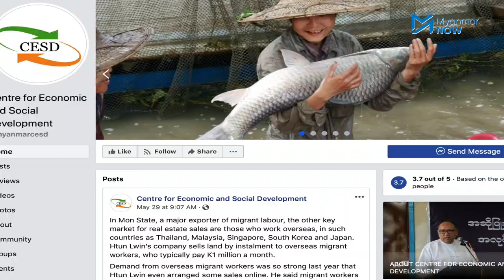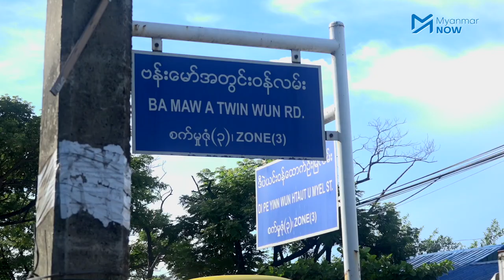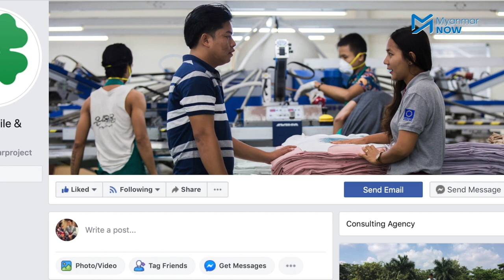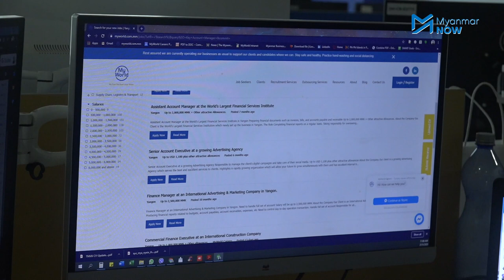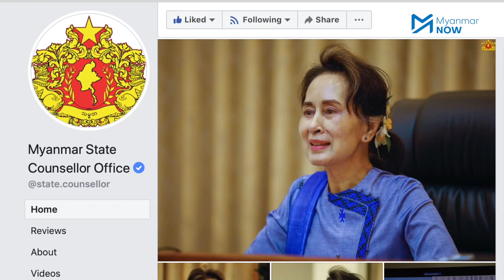ကိုဗစ်အလွန် အလုပ်လက်မဲ့နှင့် မြန်မာ့စီးပွါးရေး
ကိုဗစ်နိုင်တင်းဂယက်ကြောင့် နိုင်ငံတကာနှင့်ဒေသတွင်း စျေးကွက်ပြန်လည် ရှင်သန်ရန် အခွင့်အလမ်းနည်းသောကြောင့် ပြည်တွင်းစီးပွားရေး ပိုမိုယိုင်နဲ့လာပြီး အလုပ်လက်မဲ့ပိုများလာနိုင်သည်ဟု စီးပွားရေးပညာရှင်များက သုံးသပ်ကြသည်။

လက်ရှိအချိန်ထိ မြန်မာနိုင်ငံတွင် ကိုဗစ်ကြောင့် အလုပ်ပြုတ်သွားသည့် အလုပ် လက်မဲ့ဦးရေ ၁၆၀၀၀၀ ကျော်ရှိသည်ဟု အလုပ်သမားလူဝင်မှုကြီးကြပ်ရေး နှင့် ပြည်သူ့အင်အားဝန်ကြီးဌာနမှ ထုတ်ပြန်ထားသည်။

သတင်းနှင့်ရိုက်ကူး − ညိုမောင်နွယ်/Myanmar Now